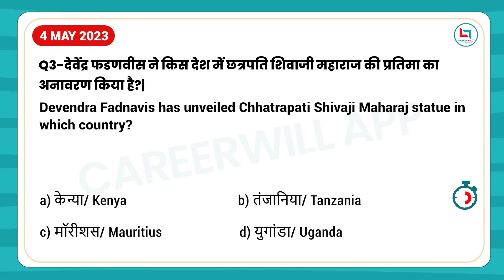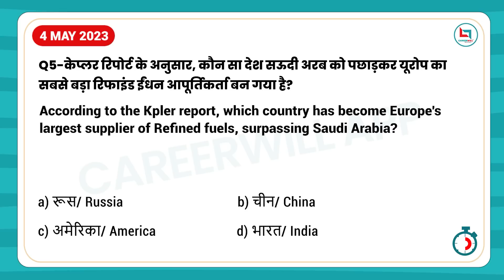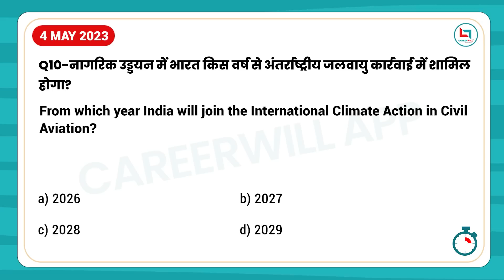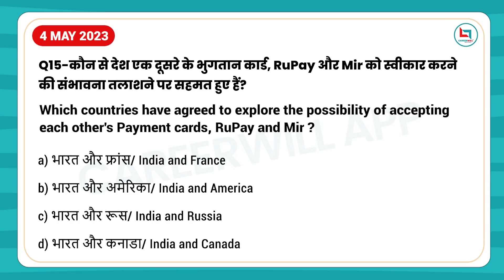4 May Current Affairs 2023(English & Hindi) Express #37🚂 ‍💨 Current affairs Questions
4 May Current Affairs 2023 (English & Hindi) Express #37🚂 ‍💨 Current affairs Questions
4 May 2023 | Daily Current Affairs (1117) |Imp. Question